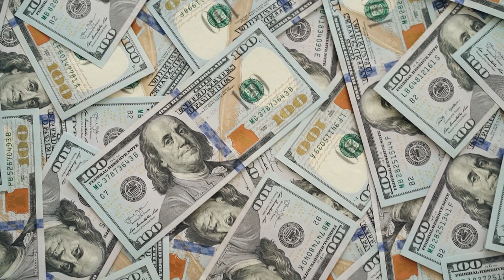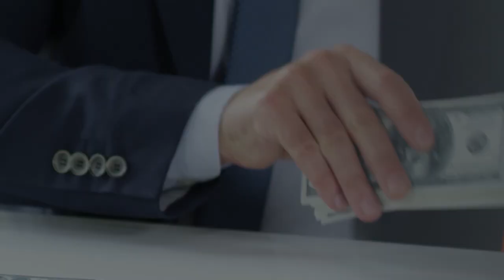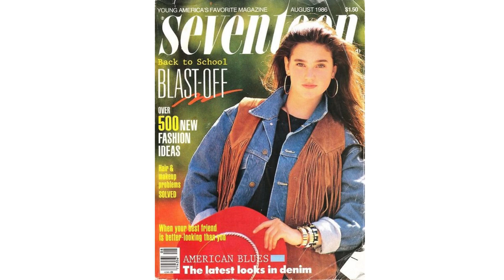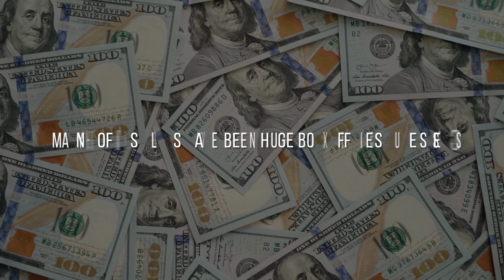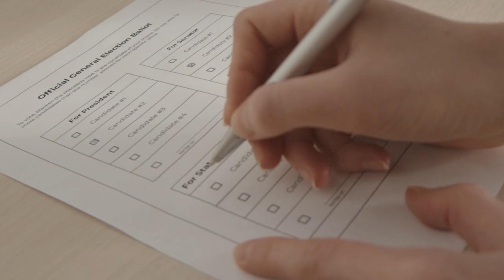Paul Bettany and Jennifer Connelly Reduce the Cost of Their Tribeca Penthouse Loft to $10.8M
People would have laughed at you if you had told them a decade ago that they could live in Tribeca Penthouse Loft owned by Paul Bettany and Jennifer Connelly! The internet has made it easier than ever to know just about anything you want. So with all this content and information available, how did you know which ones to learn from and which ones actually work?

Luckily for you, TTP Member, for today 's video we will be talking about Paul Bettany and Jennifer Connelly. Did you know that they reduced the cost of their Tribeca Penthouse Loft to $10.8M! Remember, that while the first step is completing any of this amazing video, the second and possibly more important step is taking action even if it's imperfect action.